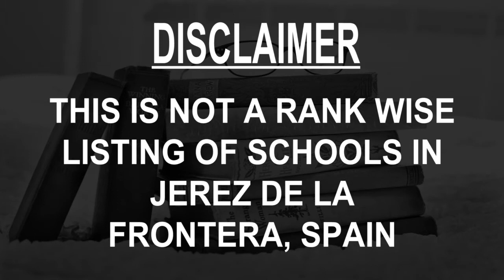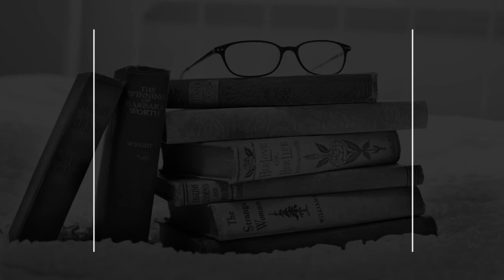Schools around Jerez de la Frontera, Spain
Must Watch.. Best Schools around Jerez de la Frontera

Click on Bell ICON to get the notification of New Videos.This is not rank wise listing of Top Schools in Jerez de la Frontera, it's the list of best Schools around Jerez de la Frontera as per the ratings given by our users.

Listed Schools:

LAUDE El Altillo School
Private school
Calle de Santiago de Chile, 33

Academy of English I-Teach Jerez
English language school
Plaza Macedonia, 1

Colegio La Salle San Jose
Religious school
Calle Porvera, 21

Centro Privado de Enseñanza Madre de Dios
Private school
Calle Cañameros, 15

Public School Manuel de Falla
Public school
Calle Nuestra Señora de Monserrat, 0 S/N Bda Asunción

Academia Global - Idiomas, Informática y Clases particulares
English language school
Calle Diego Fernández Herrera, 2

Conservatory of Music Joaquín Villatoro
Music school
Calle Rosario, 14

Escuelas Profesionales de la Sagrada Familia SAFA-Jerez
Charter school
Calle Dr. Arruga, s/n

IES Padre Luis Coloma
Middle school
Av. Alcalde Álvaro Domecq, 10 • In Hotel NH Avenida Jerez

SørSpanskSpråkSkole
School
Calle Batalla de Cardela, 2